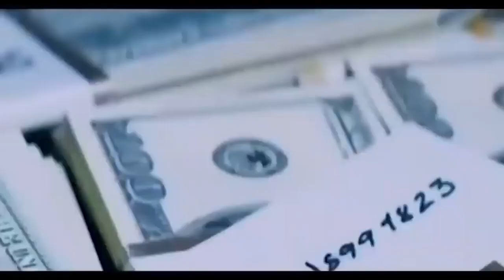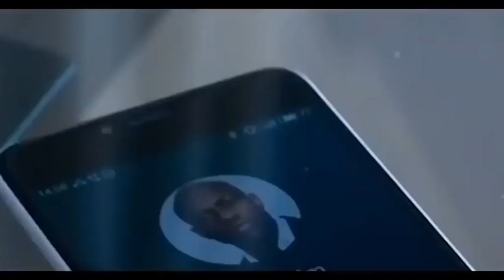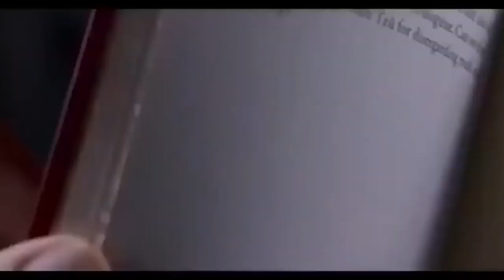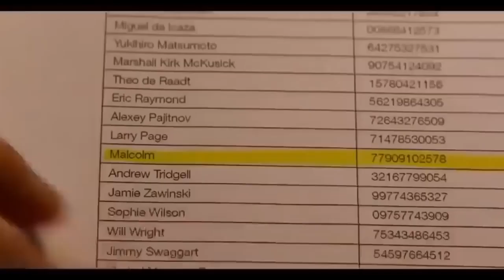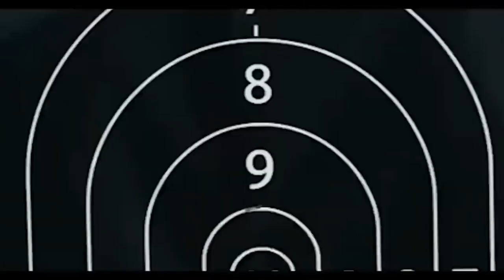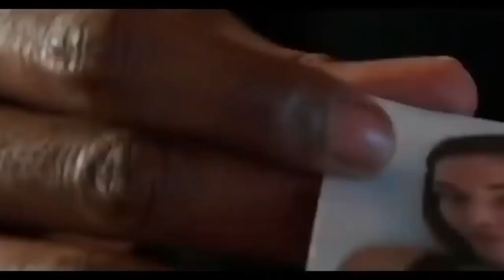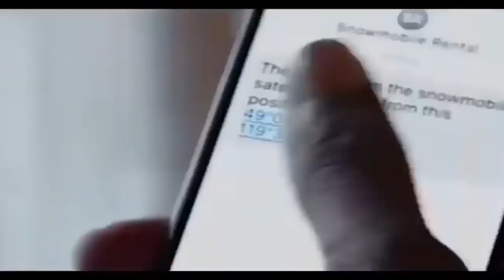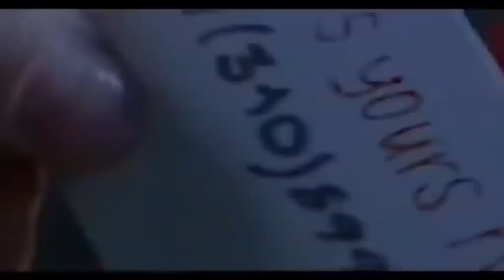FILME O ALFA DUBLADO AÇÃO E SOBREVIVENCIALISMO | FILM THE ALPHA DUBBED ACTION AND SURVIVALISM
please allow to upload this video..thanks very much

Synopsis:

After falling off a cliff and getting lost from his group, the young man (Kodi Smit-McPhee) of a tribe must survive through wild landscapes and find his way home. Attacked by a pack, he manages to injure one of the wolves, but decides not to kill the animal. The young man takes care of him and the two begin a friendship.